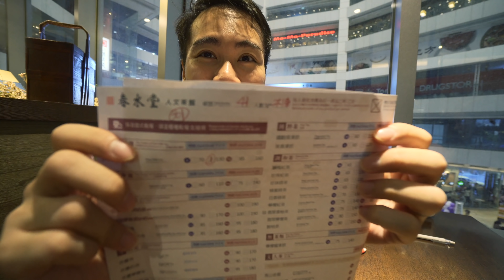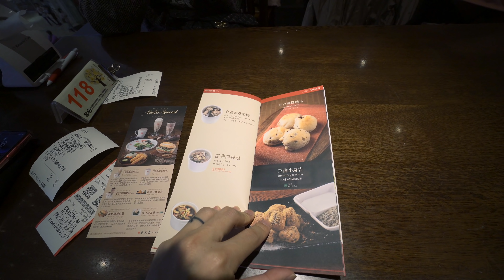台灣嘢 真係好食d？🍜🥢春水堂🍨珍珠奶茶發明者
台中食好嘢🍜春水堂🍨珍珠奶茶始祖